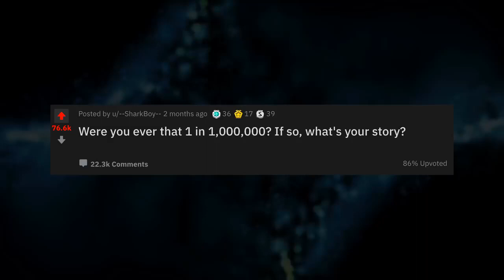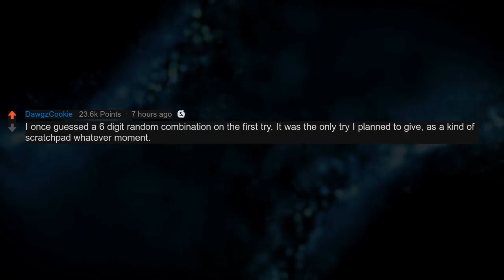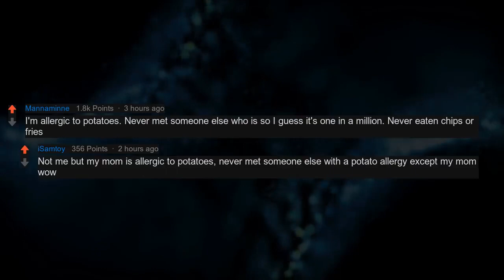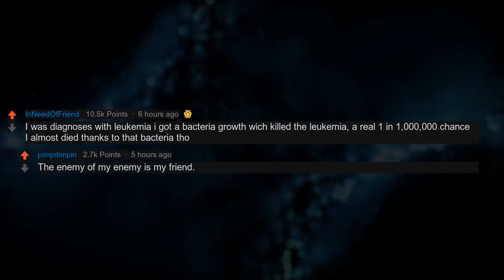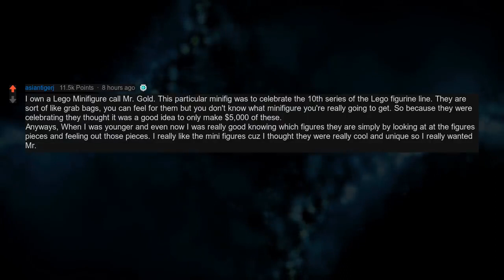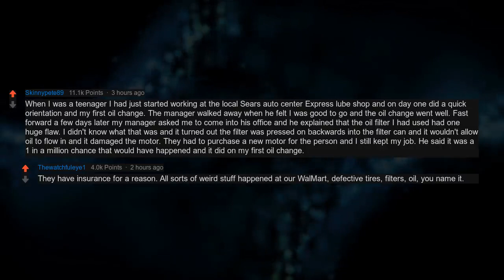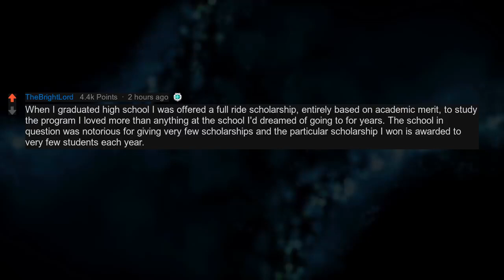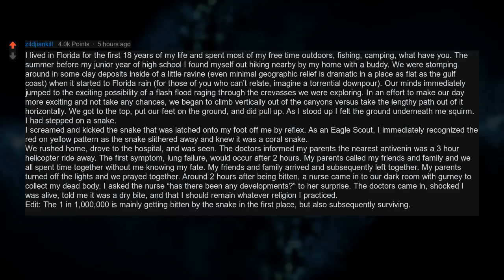"1 in a Million" Crazy Stories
▶ Fresh AskReddit Stories: People Who Were 1 in a Million Share Their Stories (Funny Reddit Story r/AskReddit) 🔥 2nd channel with exclusive Reddit stories!